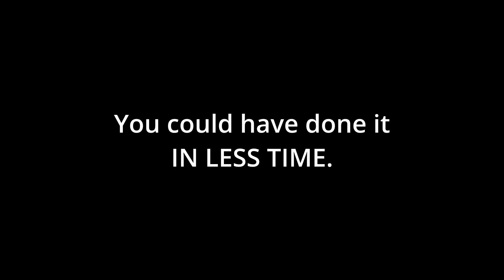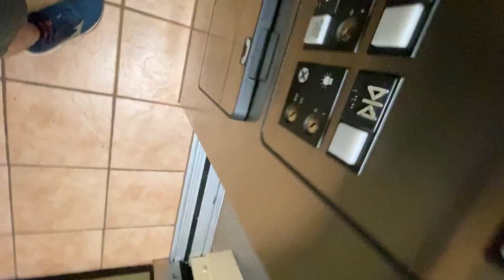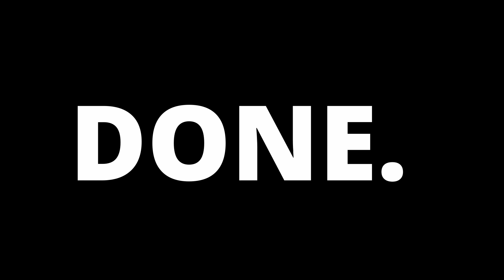when you focus...